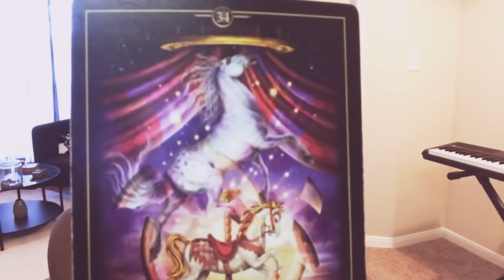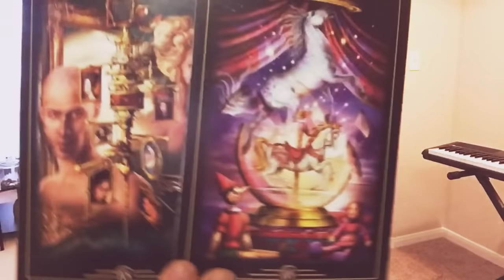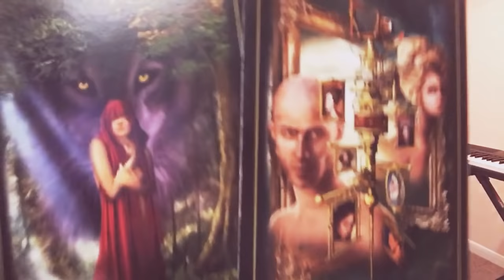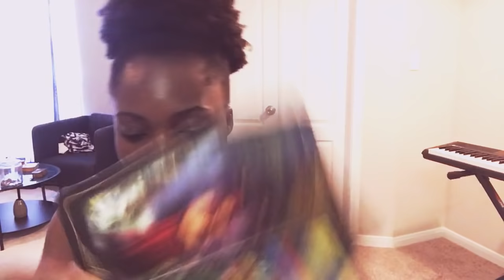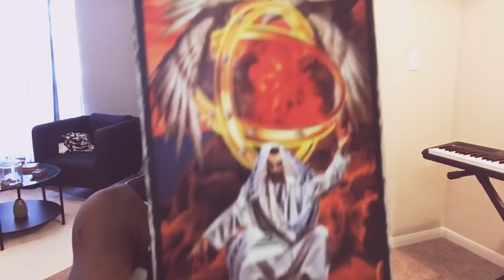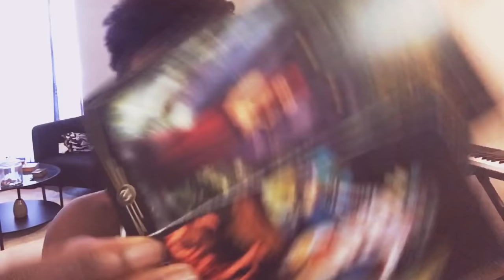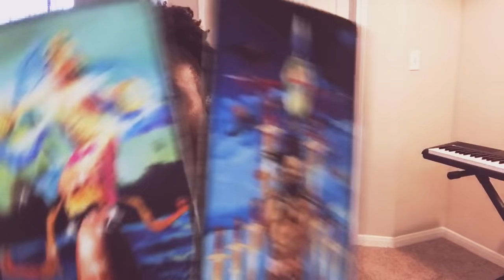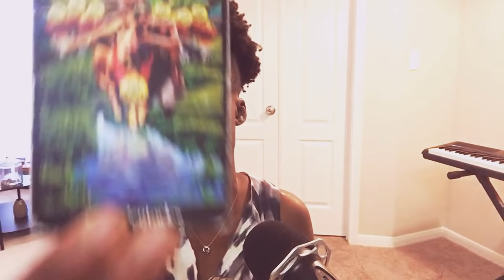Cancer: “Vaincre sa peur”. JUILLET 2019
Video #211

( une fois sur le site, cliquez ensuite sur le bouton “réserver” et choisissez la date et l heure à laquelle vous voulez votre consultation! Je vous contacterai ensuite dès que possible).

CONSULTATION 30 mn - 30 euro
CONSULTATION 40 mn - 40 euro

NB: (toutes les lectures se font par appel téléphonique sur WhatsApp!

N hésitez pas à m envoyez un e-mail si vous avez des questions sur le mode de paiement!